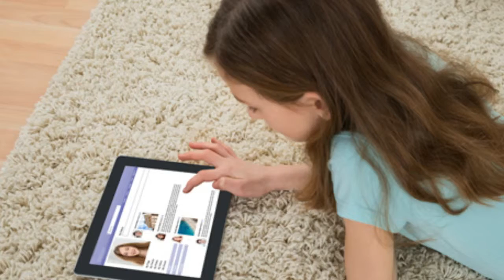Children who connect on social media are less satisfied with real life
Children who connect on social media are less satisfied with real life - and it's worse for girls
Children who spend more time chatting on social media are less satisfied with their life, according to a new report.
The research showed that spending just hour a day talking on sites like Facebook reduces the probability of being completely satisfied with life by 14 per cent.